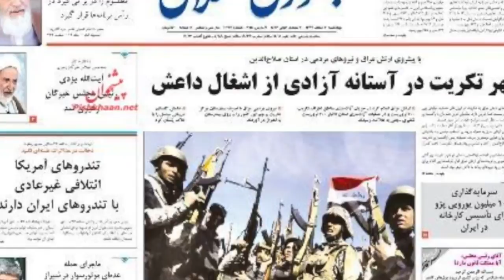آنسوی خبر پنجشنبه 21 اسفند - تلویزیون ایران فردا